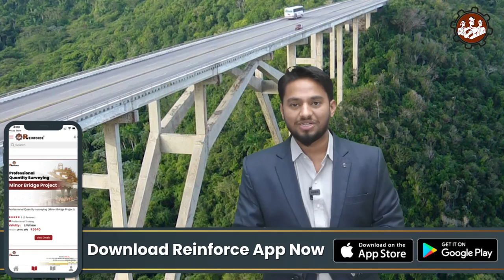Road Intersections | Grade separate structures | Difference Between Bridge & Flyover | VUP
Org code : avywj
Welcome to Reinforce YouTube channel !!
This video is dedicated to road separated intersections! In this informative viode, we explore the concept of road separated intersections, providing valuable insights and expert analysis.
Discover the benefits and importance of road separated intersections in enhancing traffic flow, minimizing congestion, and improving overall road safety. Our comprehensive breakdown of road separated intersections covers various types, including grade separated intersections, Gain a deeper understanding of their unique features, advantages, and how they optimize traffic movement.
we illustrate real-world examples and case studies showcasing the successful implementation of road separated intersections across different cities and countries. Witness firsthand how these intersections transform urban landscapes and make commuting more efficient for everyone.
Together, let's uncover the fascinating world of innovative traffic solutions and create safer, more efficient roads for everyone.